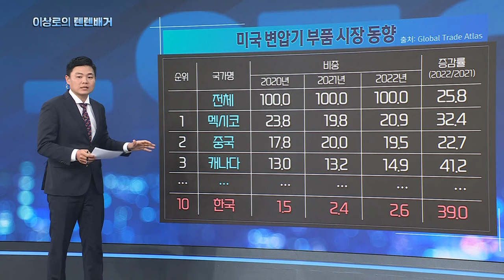전력설비주 Big5! 효성중공업, HD현대일렉트릭, LS electric, 일진전기, 제룡전기, 제룡산업 언제까지 상승할까? 미국이 왜 우리나라 전력설비를 수입하는 이유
매주 월수목 오후 1시 30분 한국경제TV "이상로의 텐텐배거"